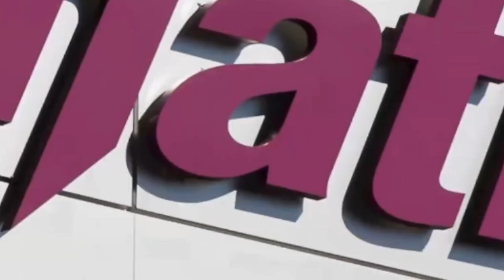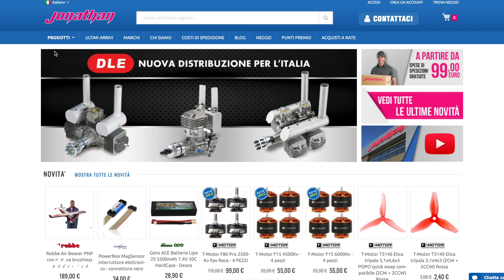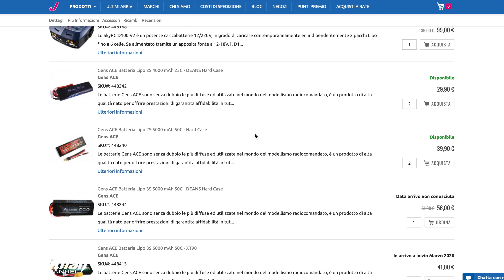The Best R/C Monster Truck e non solo....sino a 160 Km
Automodelli Radiocomandati RC ARRMA
Off Road - Monster Truck - Pista
Jonathan Modellismo presenta una nuova categoria di modelli dalle incredibili performance